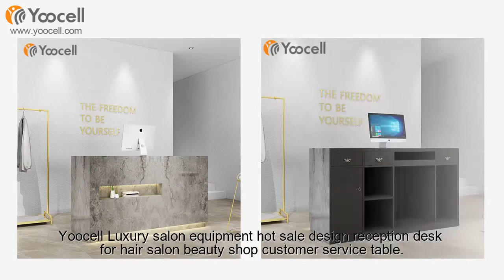Yoocell Luxury salon equipment hot sale design reception desk for hair salon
The perfect handwork, simple, light and luxurious design and constantly improving quality have won the favor of all parties and praise from all over the world.
The simple designed reception desk could make you more cozy and delighted  when you came in the nail salon or other commercial place.
The reception desk is an important  part of the barber shop or hair salon .
So Yoocell reception desk is the best choice for you.